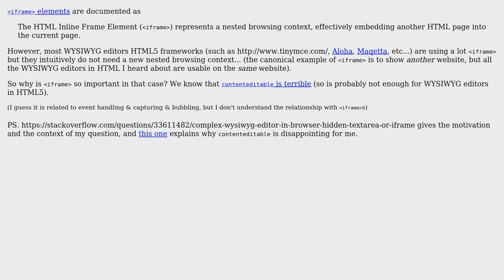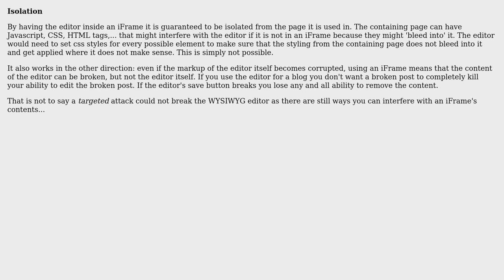Why are iframe-s so useful in HTML5 WYSIWIG applications?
With thanks & praise to God, and with thanks to the many people who have made this project possible! | Content (except music & images) licensed under CC BY-SA | Music | Images & others | With thanks to user JDT user Basile Starynkevitch and the Stack Exchange Network Trademarks are property of their respective owners. You are responsible for your own actions.